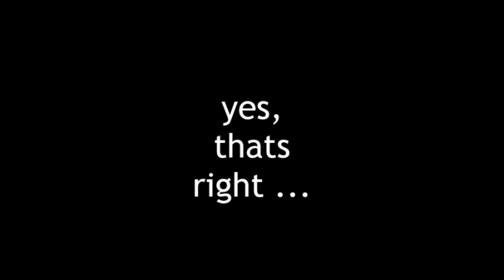Right to Rest Hearing 2016 Antonio X